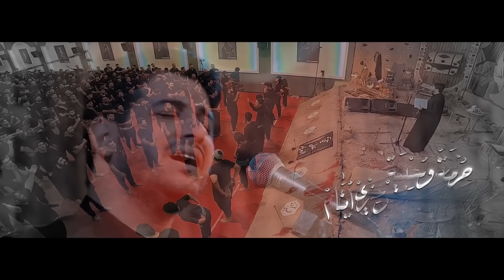حرمه و سبيه | محمد الجنامي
◗ قصيدة [ حرمه و سبيه ]

◗ كلمات || وسام الشويلي

◗ ليالي صفر 1444
◗ العراق - بغداد
◗ عزاء هيئة السبي